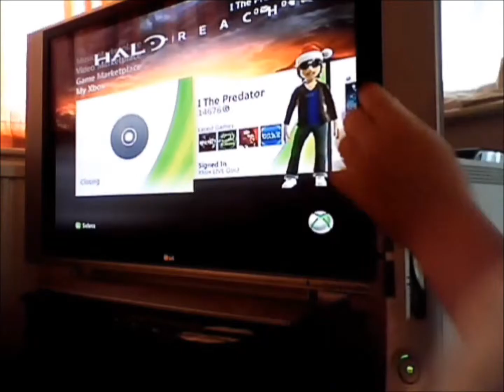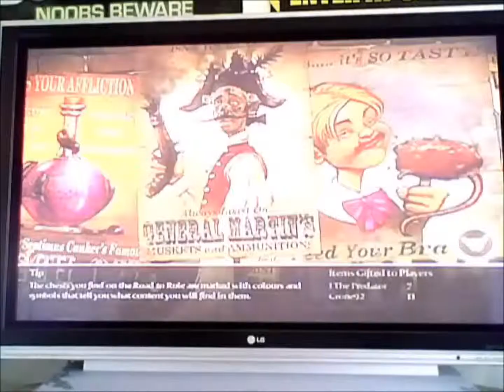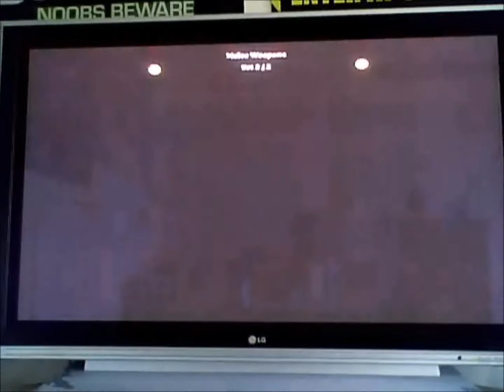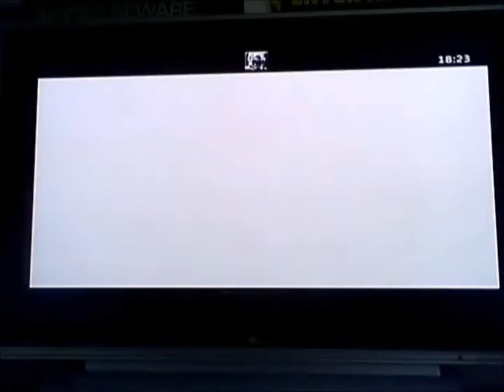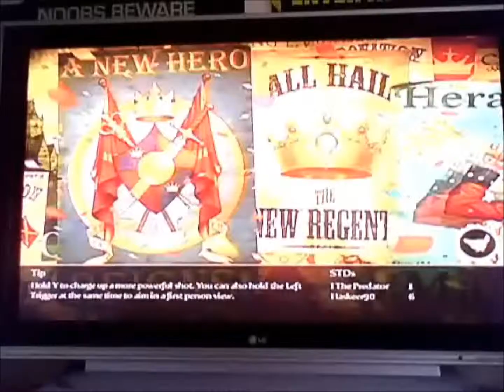Fable 3: (part 3) Glitches & bugs